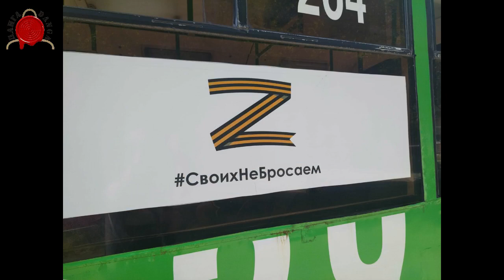РАЗГЛЕДНИЦЕ ИЗ МОСКВЕ И ПРИЧА ИЗ КРАСНОДАРА, ВЕЛИКИ БРАТ ЈЕ ГО!-Са Проф Братином